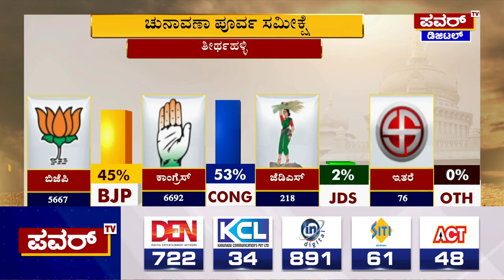Karnataka Election Survey : ತೀರ್ಥಹಳ್ಳಿ ಕ್ಷೇತ್ರದ ಪವರ್ ಸಮೀಕ್ಷೆಯಲ್ಲಿ ಕಾಂಗ್ರೆಸ್ ಮುನ್ನಡೆ | Power TV